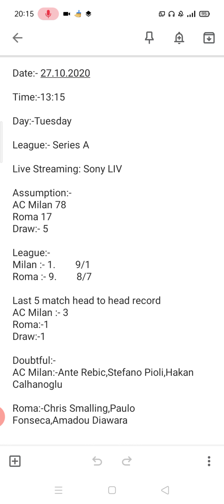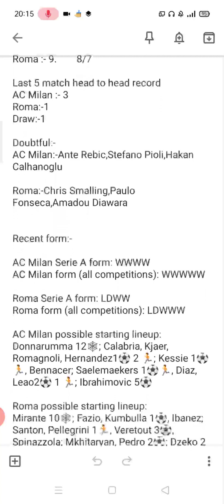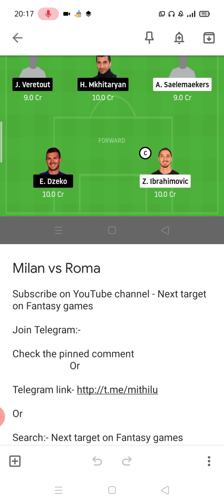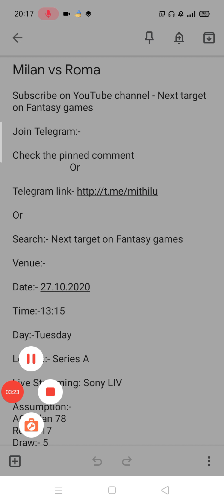AC Milan vs Roma | ac milan vs roma dream11 football match |Roma acmilan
AC Milan vs Roma
 ac milan vs roma dream11 football mat
 ac milan vs roma dream11
Roma  acmilan